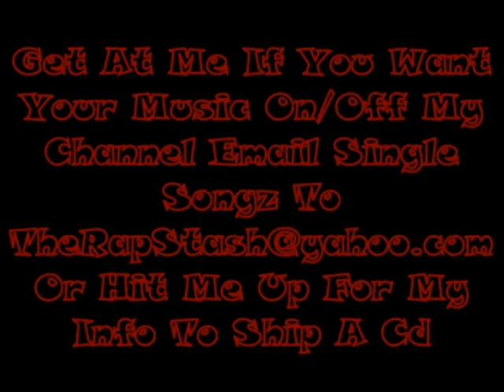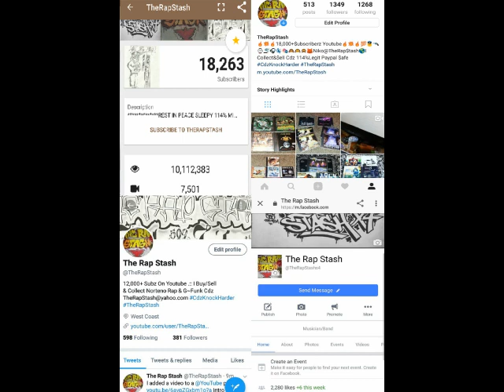What It Aint By Sneaks Ft Sandman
831 Salinas California Norteno Rap Music